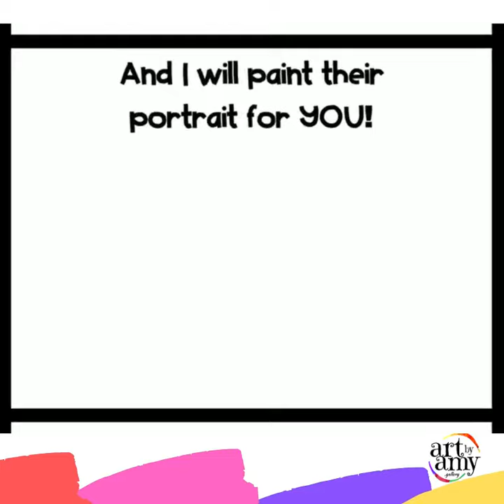Dog Days of Summer Giveaway 2020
1.
3. Random WINNER will be announced on Friday, July 31, 2020

BACKSTORY - My Inspiration

My sister called me one day with sad news. Her dog had died unexpectedly and she was heartbroken. Now, let me clear about something, this dog was not the lovable, soft, and cuddly variety. He would bark ferociously at other dogs. His hackles would rise on his upper back when a stranger walked by. And, he was known to herd all visitors and guests with ankle nips. The first time I met him, she told me not to look at him directly and just completely ignore him. No pets or belly rubs. He was an “older” puppy when they adopted him but over the years was able to master a number of commands and good walking behavior. He never stopped being anxious around people he didn’t know and other dogs, but he loved his immediate pack (the family) with all his fierce and loyal dog heart.

But oh, how she loved this difficult dog.

This dog wasn't a rescue in the traditional sense of the word. My sister's children saw this dog, among many cute puppies, at a pet store that is now a rescue center. Their family has always enjoyed numerous pets, from dogs and cats to lizards, guinea pigs, and snakes. The kids rotated turns when picking the next family pet. It was my nephew's turn to choose a pet and he really wanted a dog. An employee led them to the wall of cages and pointed out the cutest and most friendly puppies on display. He bypassed one particular dog, stating that although he was a very smart puppy, he was difficult and he wasn't sure he would ever find a home. My sister was sure that her son would choose any puppy but that one. And yet, he kept going back to the dog with low social skills but high intelligence. And so it came to be that this dog made his way into their lives and hearts, and in return, he was given a wonderful life with a loving family.

The creative process for painting through sadness.

So when I got the news that this difficult dog had crossed the rainbow bridge, I wanted to do something, anything really, to help ease her pain. As an artist, my first instinct is always to go into my studio and just see what happens at the easel. Sometimes nothing happens. But other times, I am inspired to create something that selfishly, let's me work through some of my own feelings of sadness and reflect and circle back to happy memories. And that is exactly what happened when I painted my first Dog in Sunglasses.

Initially, I was just going to a portrait of her dog. Just something basic and simple. But as I painted, I kept thinking about all the memories I had with the dog at the beach. My sister has a wonderful beach house on the New Jersey shore, and most summers, our families were able to enjoy the surf and sand together. I should also comment that my sister is an incredible photographer and somehow always seems to capture the feeling of a moment with the click of her camera. That's when I decided I wanted to include one of her beach photos into my painting. But instead of just putting the beach in the background of my dog portrait, I thought it would be fun if he was looking at the beach, so the sunglasses were necessary for a nice reflection of scenery.

GOOD LUCK!